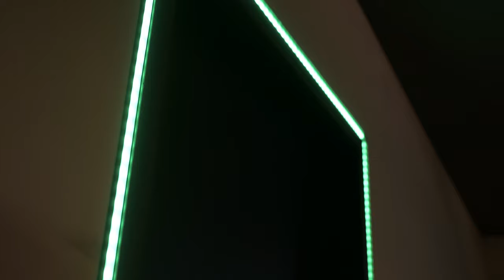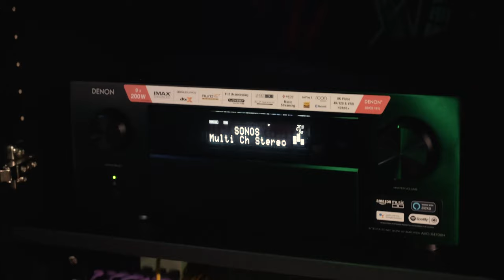Une salle de DINGUE pour Noël en Pixel Led | Home Cinema Tour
C'est à Paris que nous avons aménagé le sous-sol d'Alexandre en 2 parties : d'un côté, un espace détente avec un billard et de l'autre, sa salle de cinéma de DINGUE avec une personnalisation lumineuse illimité grâce au Pixel Led.

Découvrez dans cette vidéo de Noël, les Pixel Led et nos tissus tendus 100% personnalisable.

Données technique :

Surface de la salle :  24m2 (6mx4m)

Système vidéo :  Vidéoprojecteur Sony XW5000 - Led Laser - 4K
Écran de projection LUMENE transonore 16-9 - 3,50m de large (cadre velours noir)

Système audio : 7.4.2
3x DALI M-375 (enceintes frontales)
4x DALI H60 R (enceintes surround et surround back)
4x DALI K60 (enceintes plafond)
2x WATERFALL SUB600 (caissons de basses)

Amplificateur : DENON AVC-X4700H
2x Yamaha PX3 ampli de puissance pour frontales

Nous fabriquons votre salle de cinéma privée !